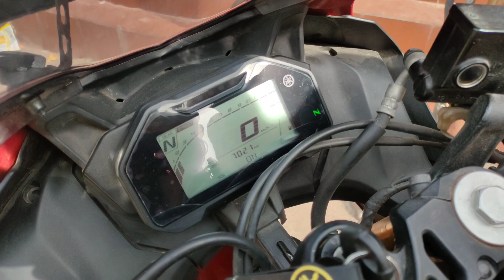Bike Sold Direct Coustomer Vehicle No Commission R15 lastest Bike sales Chennai Used second hand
hi friends it's my Gym Coustom Bike Direct selling no delar use this opportunity to buy new r15v3 new version
used second hand Bike
Chennai